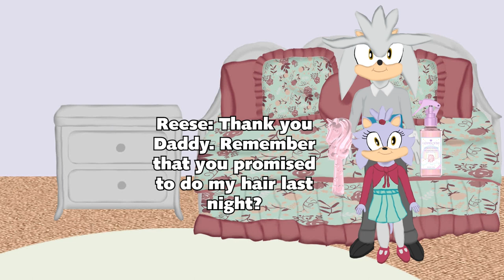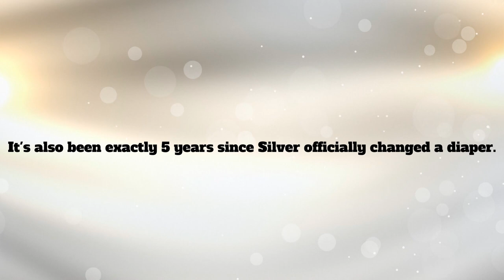Silver does his Daughter's Hair for the First Time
I thought that it would be memorable and sweet to do a short fanfiction of Silver the Hedgehog doing Reese's hair for the first time since I find it to be sweet to see Dads bonding with their daughters.

The Sonic franchise belongs to Sega, and the Unicorn Hair Care Products belong to Glimmer Wish.